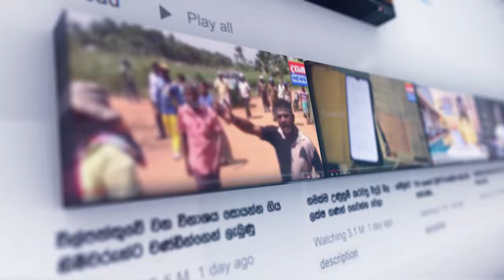ප්‍රධාන මාර්ගයේ ගමන් කරන සියලුම කාර්යාල දුම්රිය ප්‍රමාදයි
දුම්රිය ගමනාගමනය සම්බන්ධයෙන් පැහැදිලි කිරීමක්

📺 Dialog TV: Channel No 20
📺 Freesat: Channel No 17
📺 PEO TV: Channel No 16